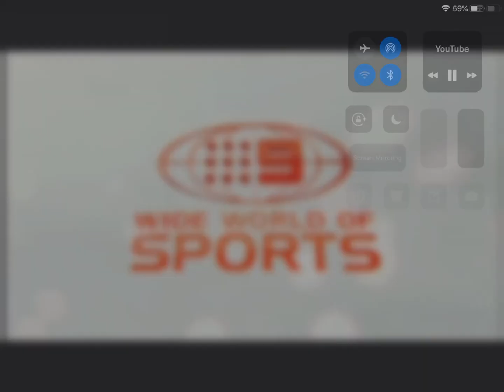30 May 2021